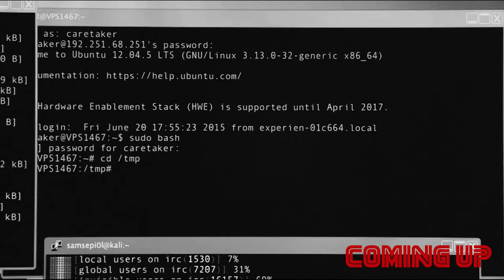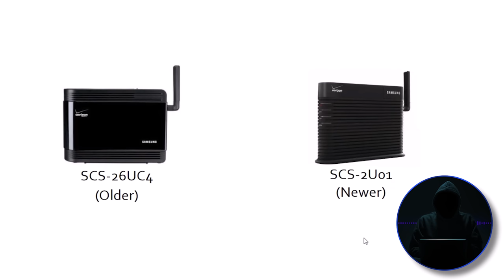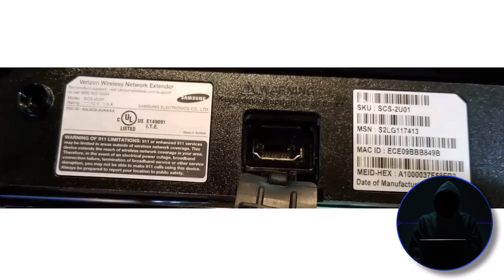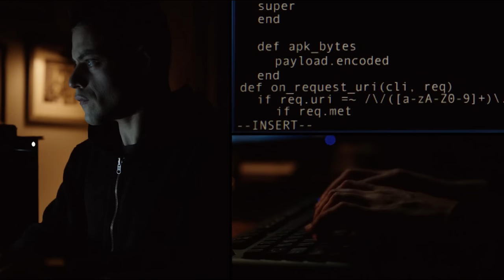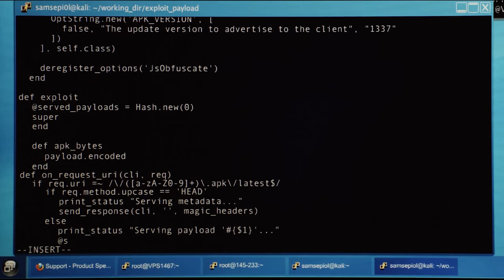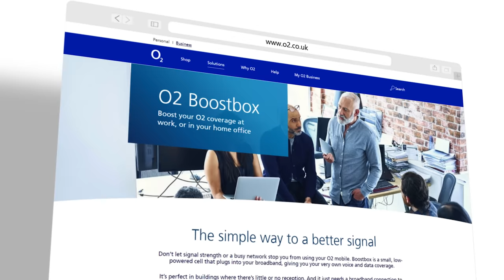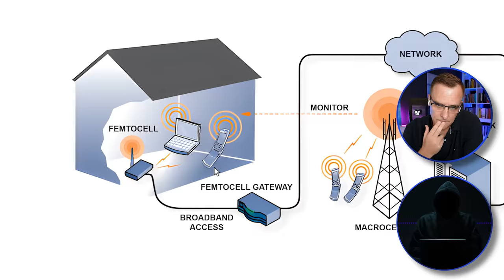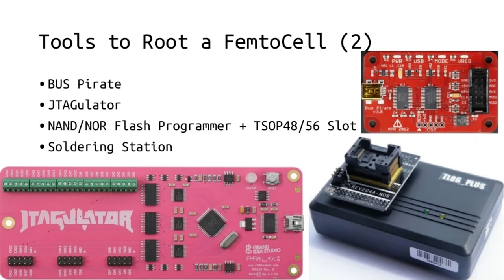Hacking cell phones like Mr Robot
Elliot hacks the FBI in Season 2, Episode 5 - in this video OTW (Occupy the Web) explains how realistic the hack is. Can this actually be done in the real world? OTW tells us the answers.

OTW loves the Mr Robot TV Series as a lot of them are actually realistic - unlike a lot of other shows. This is our 4th video in the Mr Robot hacking series.

// MENU //
00:00 - Coming up
00:33 - Intro
00:44 - Mr Robot episode summary
03:41 - Eavesdropping with Femtocells
04:44 - Femtocell diagram
05:13 - Femtocell vs Stingray
06:33 - Accessing the femtocell console
09:46 - Creating your own proprietary cable
11:17 - MonsaVista Linux in IoT deviecs
12:53 - Getting root access and flashing a Linux kernel
15:27 - Effective range of the femtocell
17:20 - Femtocell summary
22:39 - This hack can be done // reality vs movies
23:47 - OTW's Stingray-like device with LimeSDR
24:48 - Femtocell diagram pt. 2
26:07 - Why you can't run a sniffer
28:07 - Eavesdropping with femtocells
28:36 - Femtocells are vulnerable
29:54 - Femtocell hack guide on Hackers Arise
30:52 - Conclusion // What should we cover next?

// Occupy The Web books //
Linux Basics for Hackers
Getting Started Becoming a Master Hacker

// Other books //
The Linux Command Line
How Linux Works
The Car Hacker’s Handbook by Craig Smith
Hacking Connected Cars by Alissa Knight

fbi
fbi hacks
hacking fbi
hack fbi
apple
android
iphone
iphone 14
android 12
samsung
mr robot hacks
elliot
elliott hacks the fbi
mr robot
stingray
fbi stingray
femtocell
fbi hacking
cell phone
cell phone hacking
cell phone hack